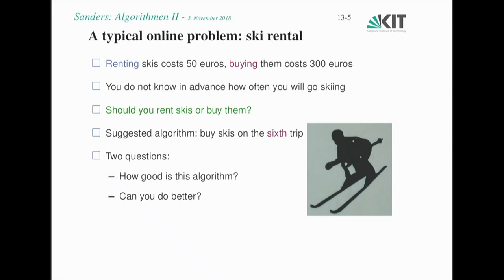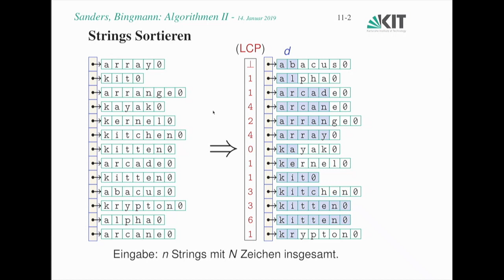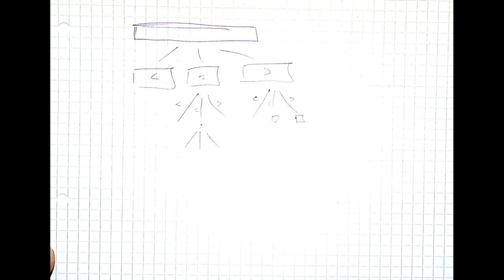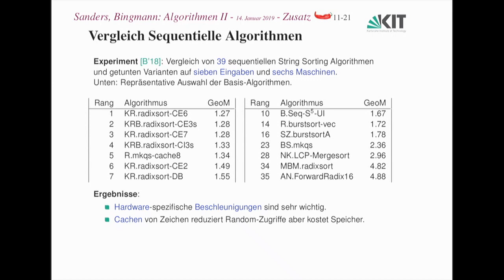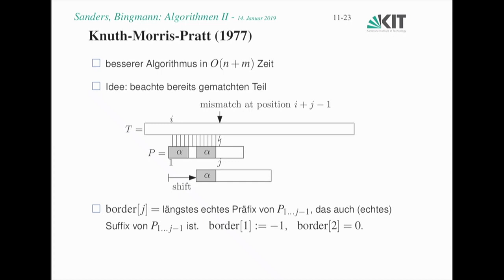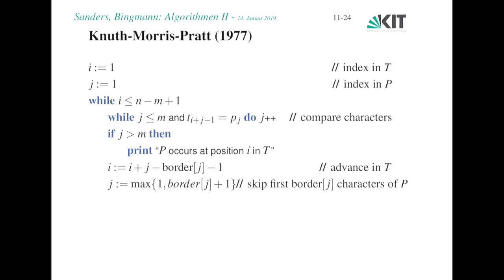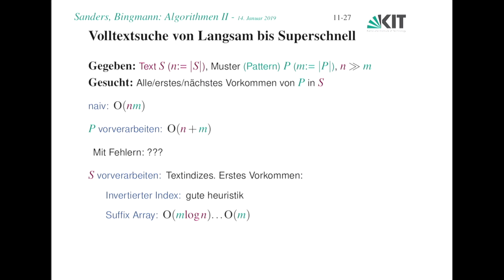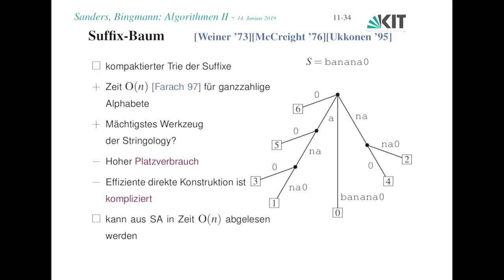23: Strings sortieren, Suffixe sortieren, Knuth-Morris-Pratt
0:00:00 Start
0:00:05 Competitive analysis
0:01:19 Atypical online problem: ski rental
0:01:50 Paging
0:02:33 Longest Forward Distance is optimal
0:02:50 Comparison of algorithms
0:03:28 Resource augmentation
0:03:41 Competitive ratio
0:03:53 Counting the faults of OPT
0:03:55 Randomized algorithms
0:04:04 Marking Algorithms
0:04:58 Why competitive analysis
0:06:30 Disadvantages of competitive analysis
0:08:35 Stringology
0:10:08 Strings Sortieren
0:19:15 Multikey Quicksort
0:23:21 Ohne Endzeichen
0:31:58 Algorithmen-Übersicht
0:33:11 Vergleich Sequentielle Algorithmen
0:37:40 Naives Pattern Matching
0:43:03 Knuth-Morris-Pratt
0:58:59 Berechnung des Border-Arrays
1:06:06 Volltextsuche von Langsam bis Superschnell
1:11:48 Invertierter Index
1:14:24 Suffixtabellen
1:14:56 Etwas ""Stringology""-Notation
1:16:22 Suffixe Sortieren
1:18:00 Anwendungen
1:19:04 Suffixe Sortieren
1:19:09 Suffix-Baum

Dozent:
Dr. Timo Bingmann | Karlsruher Institut für Technologie (KIT), Institut für Theoretische Informatik